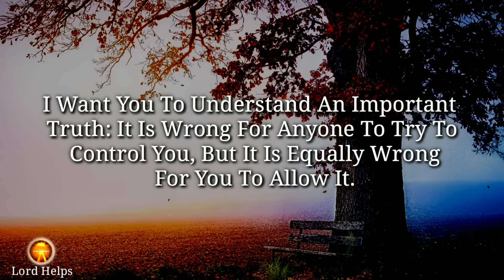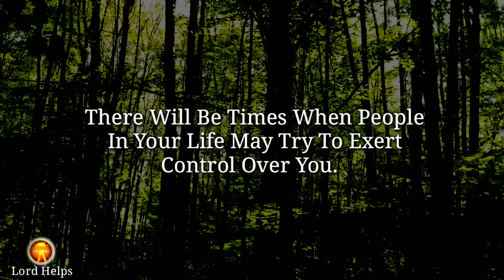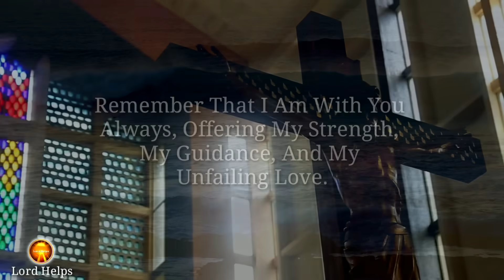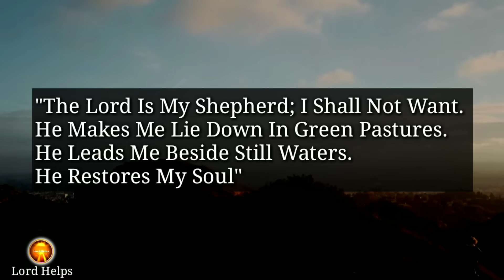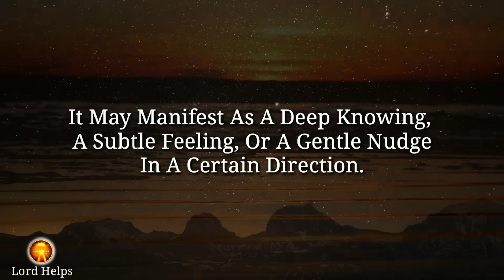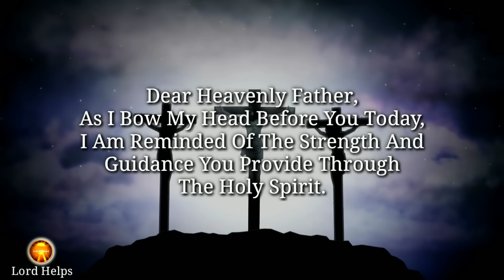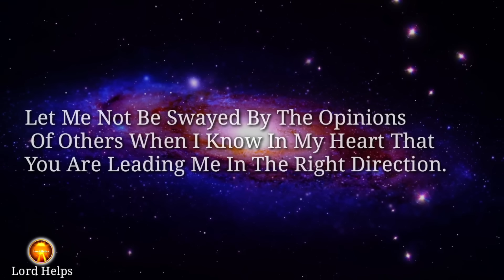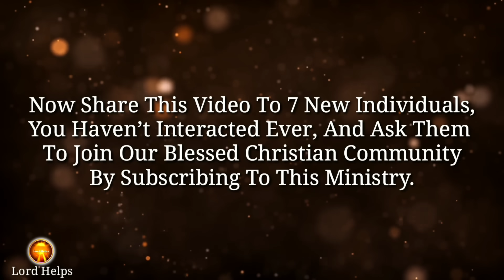🛑"GOD SHOWED ME THIS AND ASKED TO SHARE IT NOW" | God's Message Today Prophecy | Lord Helps Ep~1174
Brief Introduction Of This Video 👇👇

"God Is Speaking To You Right Now –
“Beloved, I Know You Are Busy With Your Schedule But I Am Here Offering You An Important Guidance That Will Bless You Beyond Your Thinking. So, Please Don’t Dissappoint Me And Spare The Next Few Minutes For Me, Or You Will Miss Out Those Precious Blessings.
Remember The Words Of The Psalmist: "The Lord Is My Shepherd; I Shall Not Want. He Makes Me Lie Down In Green Pastures. He Leads Me Beside Still Waters. He Restores My Soul" (Psalm 23:1-3). I Am Your Shepherd, And I Will Lead You To The Abundant Life You Seek When You Choose To Please Me And Walk In My Ways. Respect The Inner Voice Of Your Soul, And Continue To Have Faith In Your Intuition, And Let The Holy Spirit Be Your Guiding Light.
Now As Always, Let Us Seek God’s Mighty Help To Be On The Right Track By Praying This Powerful Prayer Right Now...

Credits:
Footage licensing: Canva Pro/ Pixabay
Edits: Lord Helps team
Speaker: Ros (Lord Helps team)
Music Credit -

1》 This video is made for Teaching/Motivational purposes.
2》This video has no negative impact on anyone. (Inspired by Joel Osteen)

Team,
Lord Helps